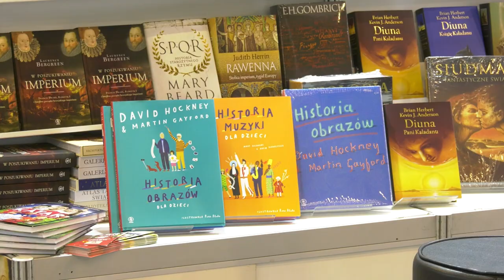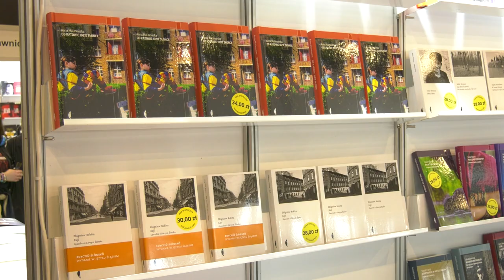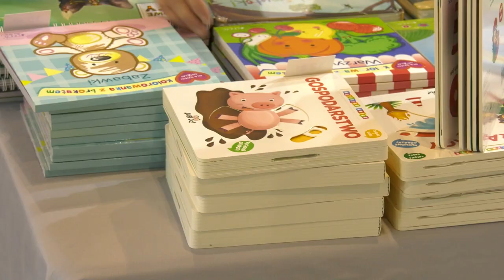Targi Książki w Katowicach 04.11.2022